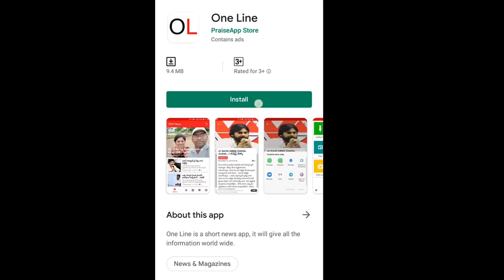TDP MLC Dokka Sensational Comment On Babu | టీడీపీకి మైండ్ బ్లాక్, చంద్రబాబు నచ్చకే డొక్కా రాజీనామా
టీడీపీకి మైండ్ బ్లాక్, చంద్రబాబు నచ్చకే డొక్కా రాజీనామా | TDP MLC Dokka Sensational Comment On Babu | PDTV News